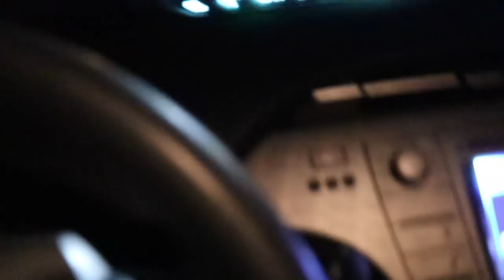Like Losing A Member Of The Family...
Its a pretty sad day..

Pretty soon we'll be saying goodbye to a member of our family. It's been with us for so long and been around through some of the most amazing parts of our relationships.We're sad to be getting rid of this but happy for the years to come.

Secret Emoji:😥